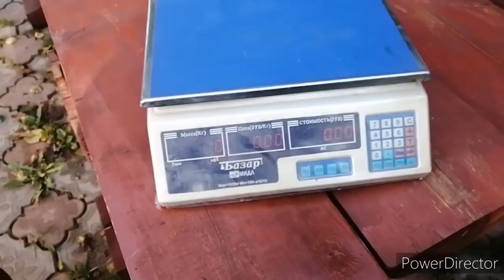Сколько весит индюк Хайбрид конвектер, в 60 ней.